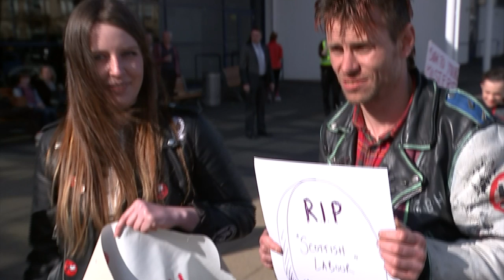Nicola Sturgeon: SNP would have "massive influence" over Labour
Yet again Scotland is at the centre of the election campaign. We're up in the skies with the SNP leader Nicola Sturgeon as she takes to a helicopter... will she end up helping Ed Miliband into power? And if so, at what price?